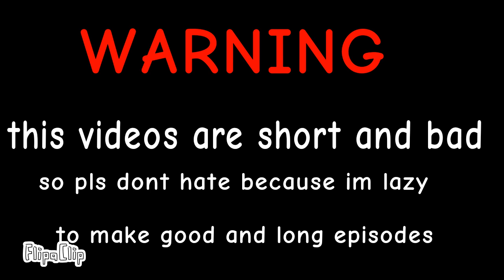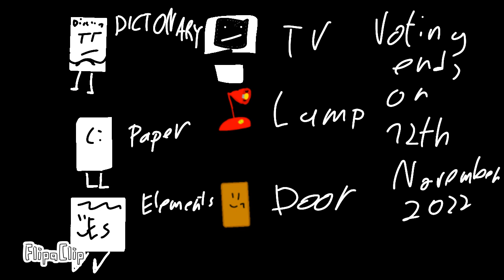TBFKV 1: The beginning (original)